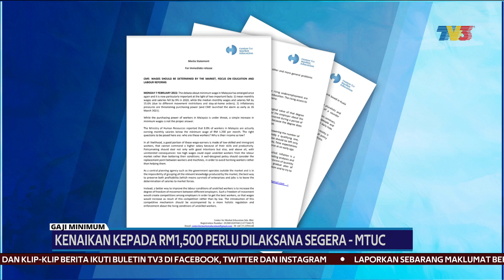GAJI MINIMUM | Kenaikan Kepada RM1,500 Perlu Dilaksana Segera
Kerajaan digesa menaikkan kadar gaji minimum kepada RM1,500 dalam kadar segera tanpa perlu menunggu sehingga akhir tahun ini.

Tegas Kongres Kesatuan Sekerja Malaysia (MTUC) kenaikan itu menjadi keperluan mendesak ketika ini kerana perlu mengimbangi kenaikan harga barang yang meningkat dengan ketara.